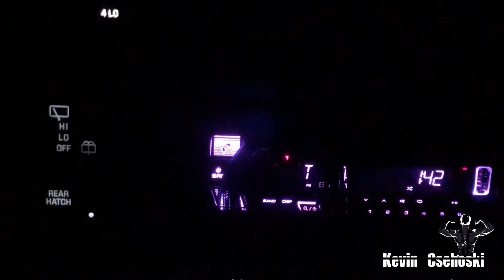Day in the Life